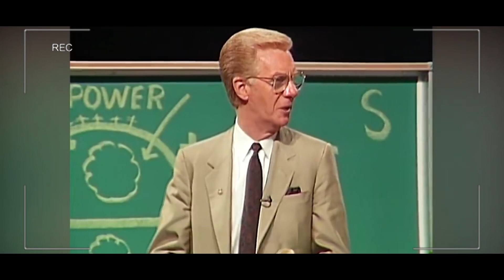Выбирай друзей мудро - Окружение важнее наследственности - Боб Проктор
Боб Проктор раскрывает о принципах Ролло Мэй из книги "Поиск человеком самого себя". Проблема современного общества - конформизм. Нужно бежать от этого, нужно менять своё окружение, нужно меняться самому!

0:00 Поиск человеком самого себя
0:29 Как живёт большинство людей?
2:10 Окружение важнее наследственности

Добро Пожаловать на канал Value Media! У нас много полезных видео о саморазвитии, психологии, с советами для повседневной жизни, которая полна сложных, на первый взгляд, ситуаций. Заранее спасибо за поддержку и тёплый приём, стараемся для Вас!

Value Media